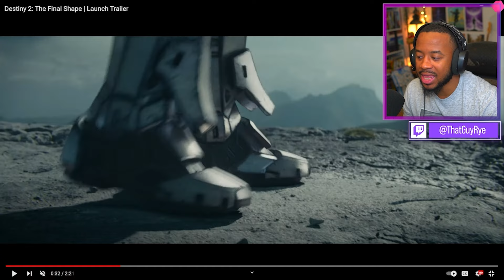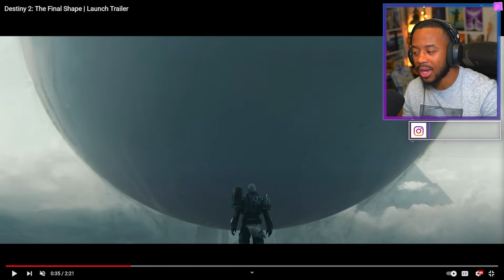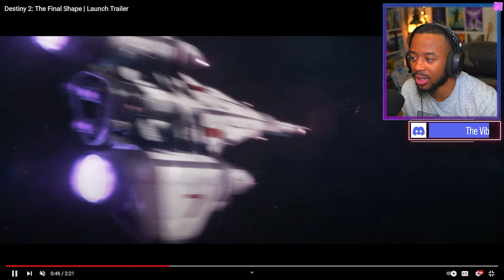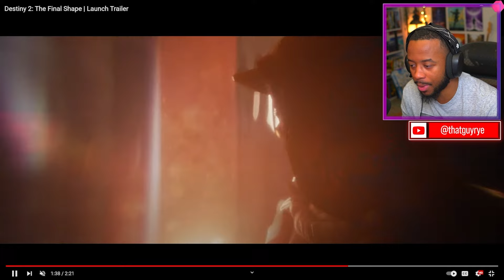DESTINY 2: THE FINAL SHAPE LAUNCH TRAILER LOOKS WILD!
ONE MORE WEEK until the launch of Destiny 2: The Final Shape! After months of a delay, we are finally just days away from taking on the Witness!

While I know I am not a Destiny creator, I always love the trailers Bungie puts out! The visuals and music alone are enough to get me on my feet! Whether you play the game or not, I would love to know your thoughts on the trailer!